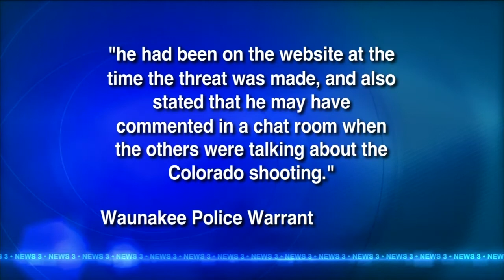Waunakee man may have made online threats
A Waunakee man may have online threats about a Colorado-like movie
shooting. Mark Koehn has more on this on other headlines in your
Channel3000.com afternoon update.